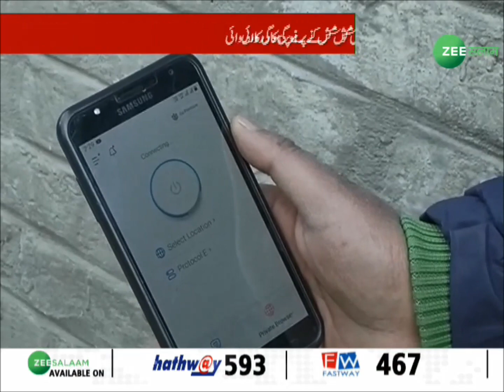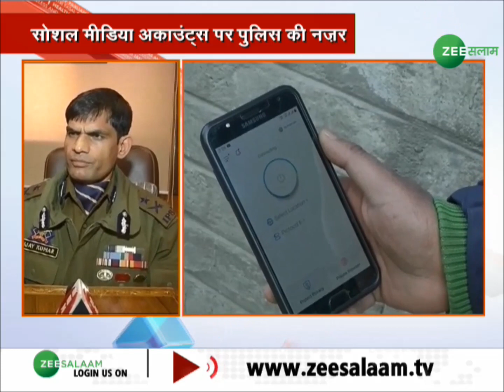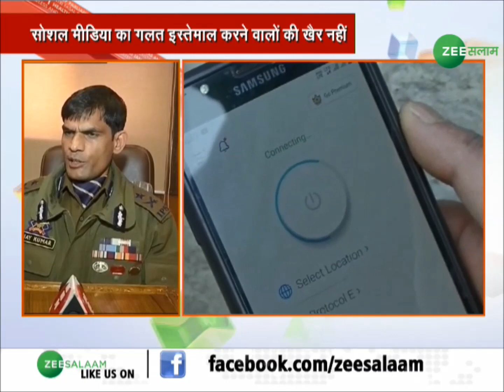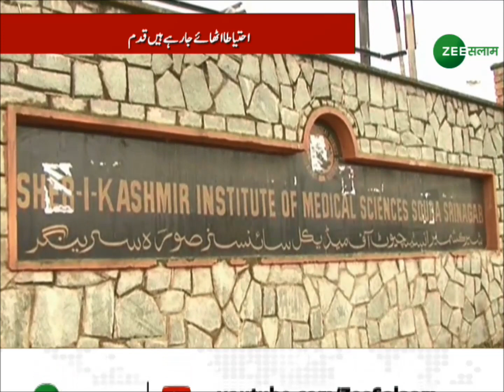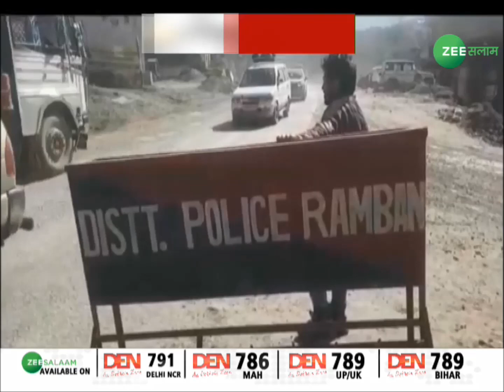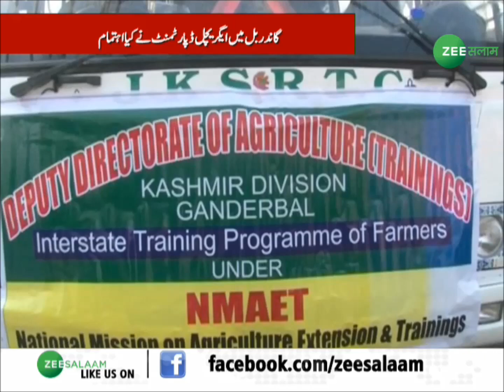Kashmir Express| Seg-2 | 18-02-2020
Kashmir Express
Watch Kashmir Express Bulletin which is completely based on Kashmir's. News About Jammu & Kashmir.